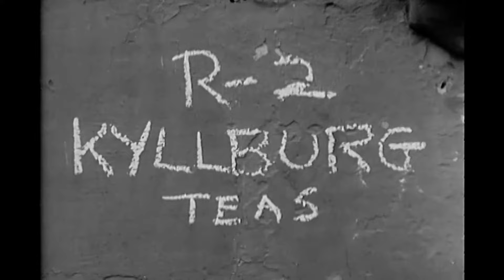318th Infantry Regiment, 80th Infantry Division enters Kyllburg, Germany; March 6, 1945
Various scenes of the 80th Infantry Division in Kyllburg, Germany on March 6, 1945.